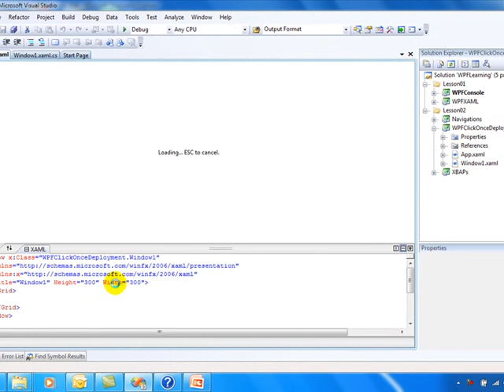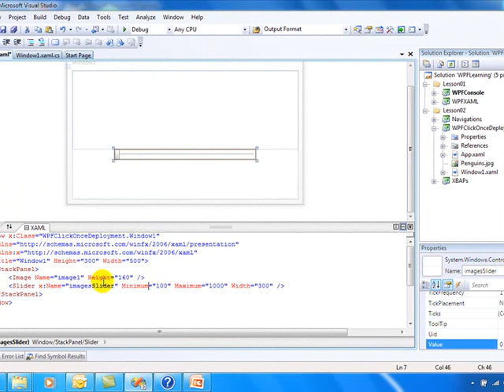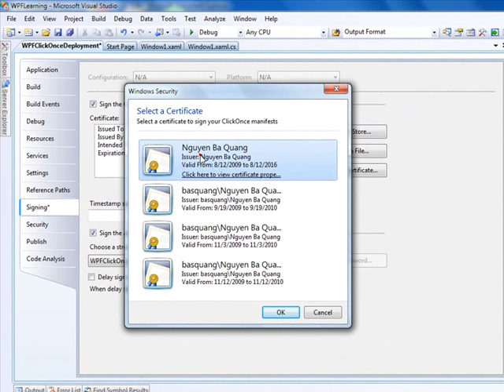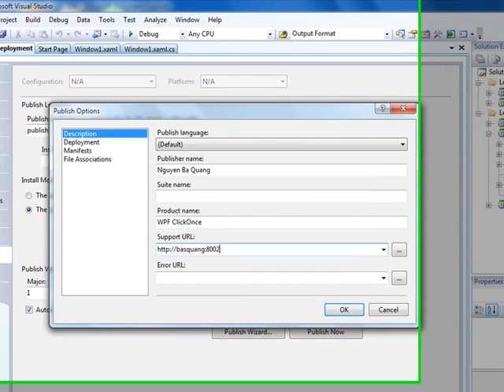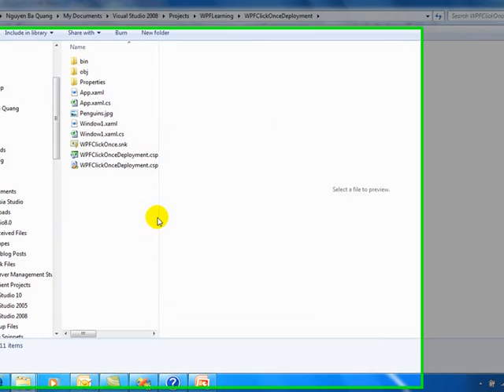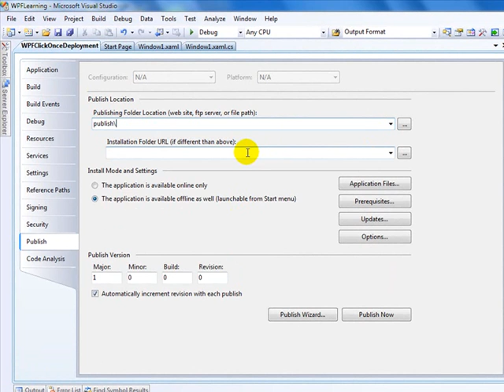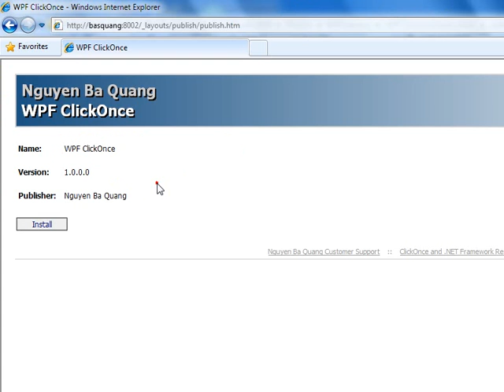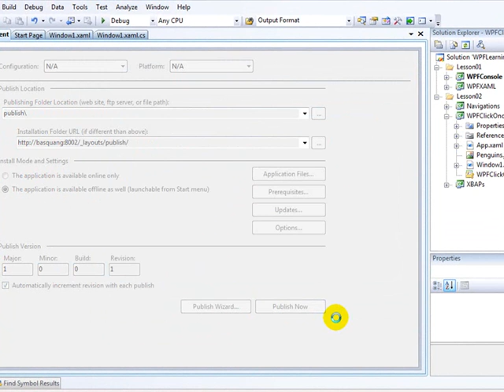Lesson02: Deploy WPF Application using ClickOnce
Các đóng gói ứng dụng WPF sử dụng ClickOnce